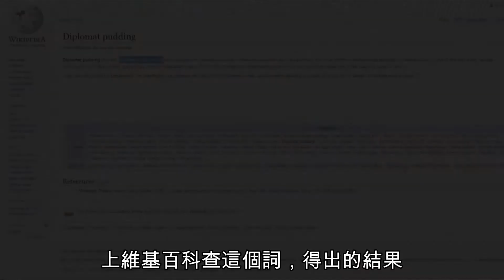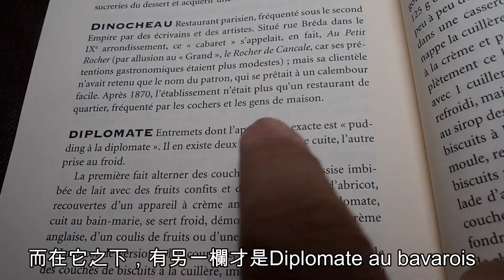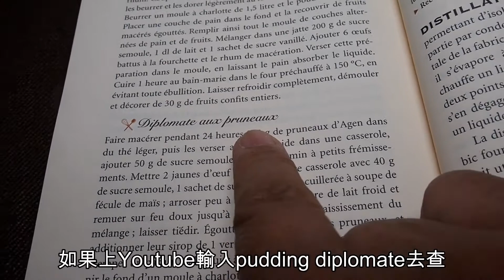Diplomate au bavarois – 最流行的冷凝版外交官蛋糕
法國的Diplomate「外交官蛋糕」有兩個版本，上一次介紹完熱烘版version cuite之後，現在再說說冷凝版version prise au froid。相信多數朋友都心急想知道它的調製方法，所以先做出來，然後再談它的一些相關資料吧。
首先，按法國最通常的做法，冷凝版Diplomate會用biscuits à la cuillère、亦即英文的ladyfinger來做蛋糕底，但我最近一直在做génoise系列蛋糕，貪方便繼續用它做蛋糕底，效果有點差不多，法國糕點師也有這樣做的，請大家不要介意。
接着就是準備糖水，看到有一個食譜介紹，除了簡單地用糖加水燒開外，還會把做這蛋糕要用的葡萄乾洗淨後放進糖水裡煮一會，然後將糖水過濾出來備用，這樣就可以增加糖水的香味和食味，而葡萄乾煮過之後會略為發大和變軟，這時再用朗姆酒浸泡會吸收得更好，令葡萄乾更有酒香。實踐證明，這個方法果然是好，值得推薦。
再之後就是準備今次要用的奶油crème bavaroise，這又是一個法國糕點基本功之一，被納入考取法國糕點執業文憑CAP的其中一項課程，我會在稍後專門剪輯一段獨立的視頻來介紹，今次就不重復了，只簡單地說明一下，就是先做一個英國奶油crème anglaise，然後加gélatine明膠，或香港習慣稱的魚膠，再加打發起的淡奶油crème fouettée得出的，換句話說，它和crème diplomate的做法基本相同，只是把crème diplomate內裡的crème pâtissière換成crème anglaise，就變成crème bavaroise了。
需要的材料準備好，就進入組裝工序。如果按習慣用biscuits à la cuillère做蛋糕底，就用做tiramisu的方法來做，但我因為沒有合適大小的慕斯圈，同時又改用了génoise做蛋糕底，所以就不按常規，而是用烤génoise的蛋糕模來做，因此程序要反過來，先鋪一層泡過朗姆酒的葡萄乾，然後填一層crème bavaroise奶油，再鋪一層génoise蛋糕底，然後掃上大量糖水，直至蛋糕底完全濕透。之後又鋪一層葡萄乾，再放一點果醬。補充一句，按法國做法，是應該鋪杏果醬confiture d'abricot的，但我用了自家製的西梅果醬，效果不同，但也很美味。接着再填奶油，和鋪上最後一層的蛋糕底，但事前也是先要給它掃糖水，然後才覆蓋上去，組裝工序便完成了。接着用保鮮膜把蛋糕蓋好放進冰箱起碼兩小時，待奶油凝固就可以反過來上碟。來到這裡大家會發現蛋糕面只有葡萄乾，賣相不太好，如果澆上一層果醬或用色彩鮮艷的水果鋪一點上去可能更好看，但家人心急吃蛋糕，於是匆匆切開就吃了。
做個簡單的吃後點評，冷凝版的Diplomate蛋糕在食味和口感上和熱烘版有頗多相似的地方，但個人覺得冷凝版細緻一點、好一點，而且切開之後可以看到更加層次分明， 較似高級蛋糕，而熱烘版的就較似家庭式蛋糕。
最後談談這蛋糕的一些法文知識。早數天有熱心的網友看過熱烘版的Diplomate蛋糕之後留言，說它「有點像麵包布甸」，說得非常對，這款蛋糕的英文名稱就是diplomat pudding，上維基百科查這個詞，得出的結果基本上就是我剛介紹過的內容，不過，英文維基在一開始時說diplomat pudding的法文名稱是Diplomate au Bavarois，這個說法是錯的，不信？待我取出法國權威美食詞典Larousse gastronomique來解說吧。翻到Diplomate這一欄，會發現法國人說它的準確叫法其實是pudding à la diplomate，所以它的概念真的是布甸。而在它之下，有另一欄才是Diplomate au bavarois，細看內容，正是我今次介紹的冷凝版Diplomate蛋糕，因此，Diplomate au bavarois是所有Diplomate蛋糕的其中一個做法，不是像英文維基說的是它的法文名統稱。其實，bavarois是法國另一款蛋糕的名稱，用的是crème bavaroise奶油，做法正好就是像今次這樣，把奶油倒進蛋糕模中，凝固後反過來上碟，因此，Diplomate au bavarois也可以這樣理解，就是Diplomate蛋糕內裡加了Bavarois蛋糕。
再往下看又有一欄叫作Diplomate aux fruits confits，細看內容， 剛好正是我上次介紹的熱烘版Diplomate蛋糕。翻到下一頁，還有另一欄叫作Diplomate aux pruneaux，細看內容，說的是另一個冷凝版Diplomate蛋糕，如果上Youtube輸入pudding diplomate去查，會找到一段說德文但配了法文字幕的視頻，介紹的就正是這個冷凝版蛋糕，它唯一和詞典不同的地方是視頻沒有加入西梅乾。
說這了這麼多嘮叨話，可能大多數人都沒有興趣，不如趕緊做一個來嚐嚐，很美味的。